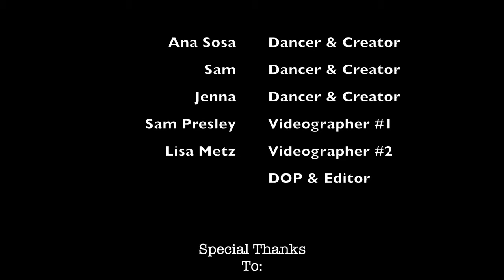Containment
This short film profiles the three stories of Okams Racer collective members Ana Sosa, Jenna Berlyn and Sam Krystal during the pandemic.

“We are all affected in one way or another by Covid-19. Whether it is loss of a loved one, stress over online school, or having your career on hold, all these issues cause us to feel the sadness, desperation, and frustration that come with containment. Dance unites us during these hard times, and we find solace in dancing together, while apart.”

Ana Sosa – Choreographer, Dancer, Co-Producer
Jenna Berlyn – Dancer and Collaborator
Sam Krystal – Dancer and Collaborator
Lisa Metz – Videographer, Co-director and Co-Producer
Music: “Kandaiki” by Mammal Hands (used with the kind permission of Mammal Hands)
Sam Presley – Production Assistant and Set Designer
Sam Presley, Sarah Hutton, Allie Shiff, Ted Littlemore – Outside Eyes

Part of The Dance Centre's Digital Dance series.

Licensed to Play through SOCAN: # 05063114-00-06